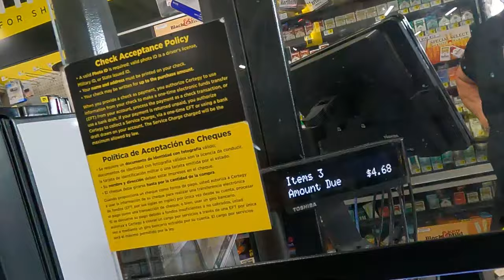No Gas? No Problem on this toasty day.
Family stranded at store, had to lend a hand.

     Tier 1
   "PLAYERS"

-Laurie Kiddell
-Chrissy Reamer

    Tier 2
  "ALL STARS"

-Loretta Vanriet
-Sondra Ramirez
-Justfedup47

-Mark Smith
-Jill Smith
-Gigi Golden
-Sharon Farrr